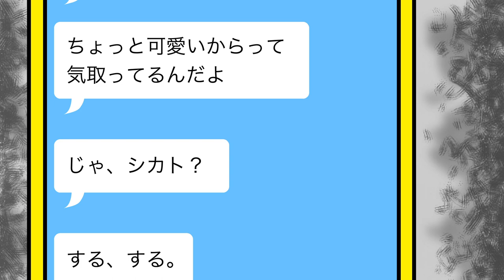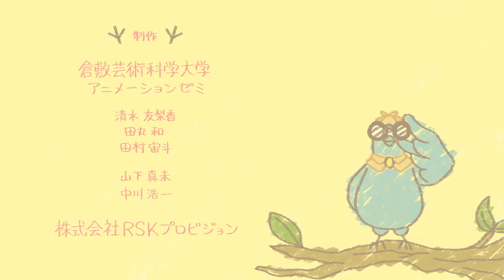スクール探偵団「ふぃーるねおねお」～スマホ・ネット適正利用啓発動画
岡山県内の学校に通うスクール探偵団「ふぃーるねおねお」が、ＳＮＳ利用によるいじめの調査依頼を受け、その経緯や問題点を追求する動画です。
ＳＮＳ利用の注意点について、スクール探偵団「ふぃーるねおねお」と一緒に考えましょう。

▼専用ＬＰ「気を付けよう！スマホ・SNSの使い方」はこちら

▼県ＨＰ「ケータイ・スマホの正しい使い方」はこちら

【制作】
県民生活部男女共同参画青少年課